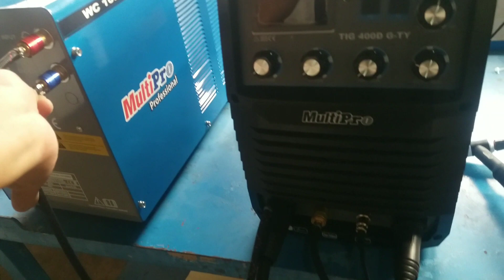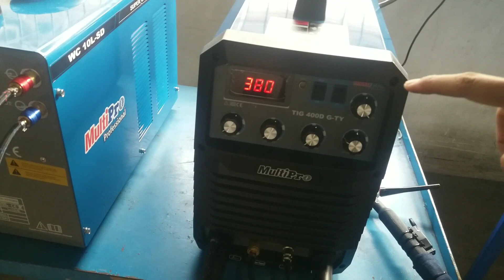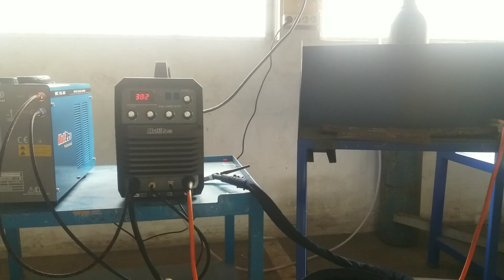YANG Kita tunggu tunggu akhirnya muncul mesin las tig argon terbaru TIG 400D G-TY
Las Alumunium,TIG 400D G TY MULTIPRO akhirnya muncul mesin las terbaru TIG 400D G-TY dengan kapasitas 400amper tidak bisa untuk alumunium

las alumunium,
aluminum welding, welding machine.  latest welding machine.  newest welding machine 2022, tig welding machine.

mesin las

mesin las terbaru.aluminum welding, welding machine.  latest welding machine.  newest welding machine 2022, tig welding machine.

mesin las terbaru 2022

mesin las tig,
4 in 1 multi (tig) welder

mesin las type ini TIG 400D G TY hanya output DC saja dan bisa di pengelasan steel dan stainles steel untuk alumunium tidak bisa,
untuk harga mesin las ini cukup murah di banding klmpetitor

untuk usaha pengelasan stainles saya rasa cukup baik dan bagus, dengan grafik mesin yang mumpuni dan cocok untuk industri
mesin las ini cukup mumpuni di amper 400 amper real tanpa kurang di bantu dengan pendingin untuk aksesoris supaya bisa bertahan lama di pengelasan 400amper.

cukup mumpuni mesin las ini dengan daya listrik 7000watt 3 phase dan tegangan 380volt cocok buat industri kelas menengah atas, semoga bermanfaat video  ini dan saya ucapkan terimakasih